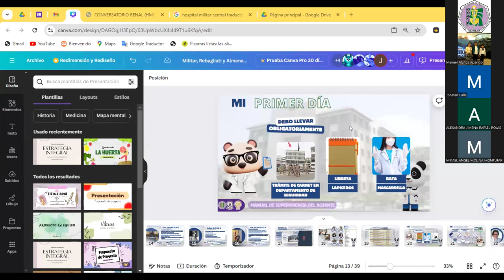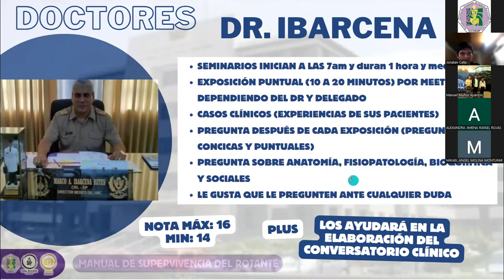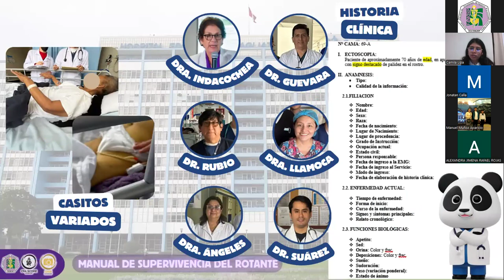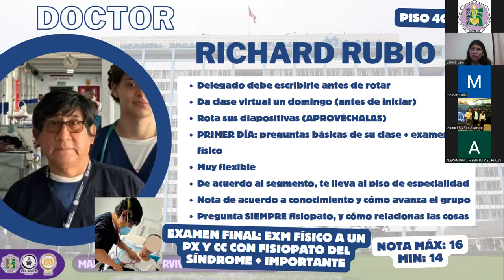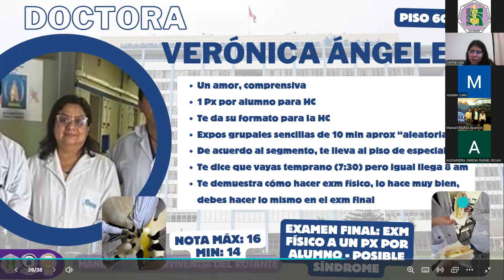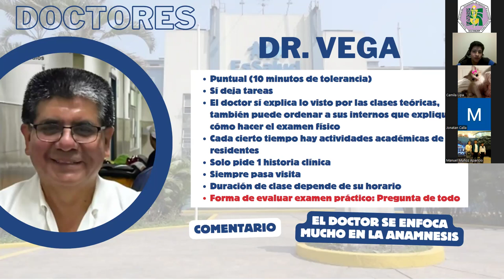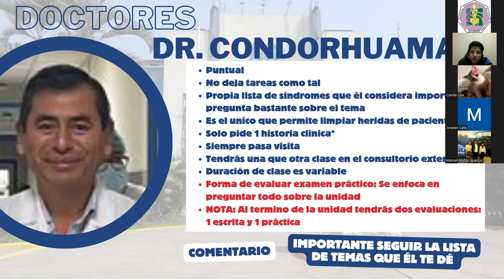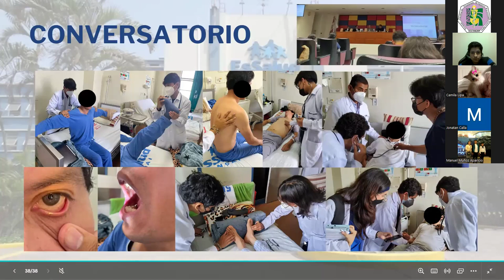Manual de supervivencia del rotante EDICIÓN MILITAR / ESSALUD